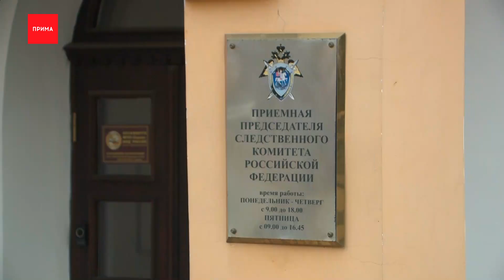Сотрудницу Стройнадзора подозревают в получении взятки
Сотрудницу Стройнадзора задержали по подозрению в получении взятки. За покровительство управляющей компании она получила сертификат на турпутевку. По предварительным данным полиции, 36-ти летняя начальница отдела надзора за организациями, управляющими многоквартирными домами, еще 4 года назад вымогала у директора одной из УК деньги и получила туристический сертификат на 200 тысяч рублей. За это она обещала не проводить проверок и не выписывать штрафы. Отказать директор не смог, в этом случае подозреваемая угрожала, что не включит в его управление несколько новостроек, расположенных на улицах Можайского и Курчатова. Женщина задержана, в ее квартире и на рабочем месте проведены обыски, изъяты документы. Возбуждено уголовное дело, подозреваемой грозит арест и до 12 лет тюрьмы.